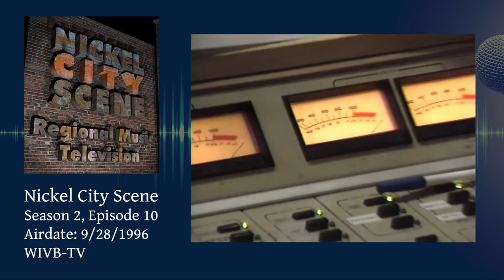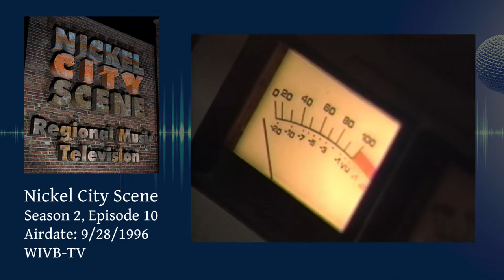Nickel City Scene - Season 2 Episode 10 - 1996 (Co-Ecology of the Arts, Kit Missile, John & Mary)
Nickel City Scene was a television show spotlighting music from Western New York and Southern Ontario, and national bands visiting our region. This episode, which aired September 28, 1996, spotlighted Co-Ecology of the Arts at the Buffalo Botanical Gardens. Organized by Michael "Cousin" Kelly, Co-Ecology of the Arts brought together musicians, poets, and artists to raise awareness of the environment. Featuring interviews and performance from Cotton Mouth (Bob Hanley), Pamela Ryder, Celia White, Tom Stahl, Gretchen Schulz, Tom Fenton, Excessive Behavior (Martin Safford), and Tim Baldwin. Also on this episode, Kit Missile from 103.3 WEDG introduces new EDGE DJ Brad Maybe. Plus the John & Mary music video "Red Wooden Beads."
01:30 - Co-Ecology of the Arts Part One
06:33 - Co-Ecology of the Arts Part Two
11:15 - Kit Missile and Brad Maybe at 103.3 WEDG-FM
16:22 - John and Mary "Red Wooden Beads" music video